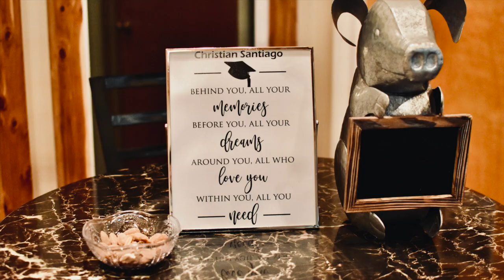Christian Santiago’s Graduation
SONSHINE MOUNTAIN RETREAT in ARKANSAS. 12/20/19-12/22/19